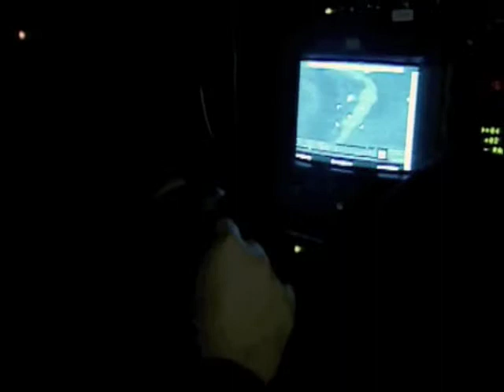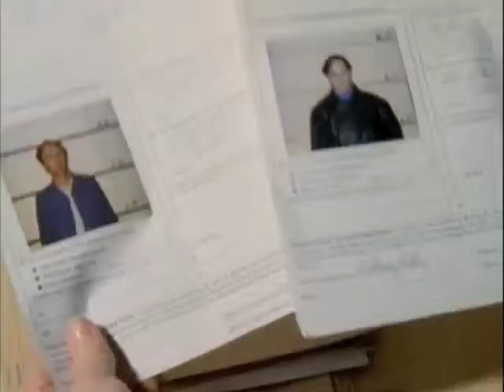THE GOVERNOR (1995)/ Ep.III,p.1/5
THE GOVERNOR  (1995, mini series, 120min pilot and 5 x 60min series  ). Writer and Producer: Lynda La Plante. Directors: Alan Dossor. Starring: Janet McTeer.
The Governor  was written by Lynda La Plante and told the story about the female governor  who is put in charge of a high-security male prison and faces various problems, including hostage situations and escapes from the prison.
The series starred Janet McTeer as Helen Hewitt who has to govern the prison and sort out it's problems. The Governor's first series was the first drama to be made solely by Lynda La Plante's production company La Plante Productions after it was created in 1994, and it was a great success when broadcast on ITV, leading to most of her other dramas being made by La Plante Productions , and a second series of The Governor, which was commissioned by ITV after the success of the first series.
It was decided not to do a third series, as the ending of the second series was like a conclusion to the series. Two novels based on the series were written: The Governor  (1995) and The Governor II (1996).